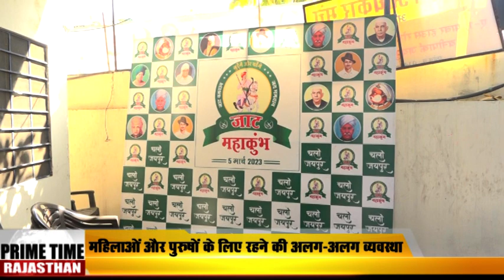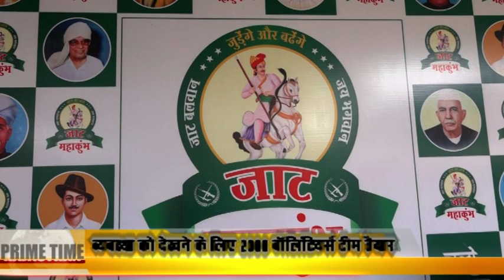जाट महाकुम्भ मेले में युवाओ का योगदान !!